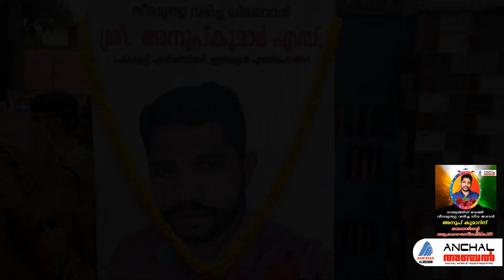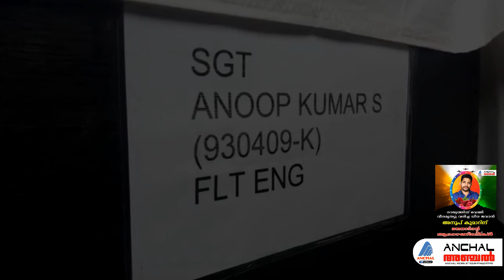സൈനികന് ജന്മനാടിന്റെ യാത്രാമൊഴി|ANCHAL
വിമാനം തകർന്നു വീര മൃത്യു വരിച്ച അഞ്ചൽ സ്വദേശി സൈനികന് ജന്മനാടിന്റെ യാത്രാമൊഴി: അന്തിമോപചാരം അർപ്പിക്കാൻ ആയിരങ്ങൾ

നാടിന്റെ പ്രിയസൈനികന് ജന്മനാട് വീരോചിതമായി വിടചൊല്ലി. അരുണാചൽ പ്രദേശിൽ വിമാനം തകർന്ന് മരിച്ച അനൂപ്കുമാറിന് വെള്ളിയാഴ്ച ഉച്ചയോടെയാണ് സ്വവസതിയോടു ചേർന്ന സ്ഥലത്ത് ചിതയൊരുങ്ങിയത്.

വെള്ളിയാഴ്ച രാവിലെ പ്രത്യേക വിമാനത്തിൽ തിരുവനന്തപുരത്ത് വായുസേന വിമാനത്താവളത്തിൽ എത്തിച്ച അനൂപിന്റെ ഭൗതികശരീരം തിരുവനന്തപുരത്തു നിന്നും മന്ത്രി കെ.രാജുവും, ജില്ലാകലക്ടർ അടക്കമുള്ളവരും ചേർന്നാണ് ഏറ്റുവാങ്ങിയത്. ഒമ്പതുമണിയോടെ പ്രത്യേക സൈനിക വാഹനത്തിലാണ് ജന്മനാട്ടിൽ എത്തിച്ചത്. രാവിലെ ഏരൂർ സർക്കാർ ഹയർ സെക്കണ്ടറി സ്കൂളിലും സ്വവസതിയിലും പൊതുദർശനത്തിന് വെച്ച മൃതദേഹത്തിൽ ആയിരങ്ങളാണ് അന്തിമോപചാരമർപ്പിച്ചത്. ഉച്ചയോടെ ഔദ്യോഗിക സൈനിക ബഹുമതകളോടെയായിരുന്നു സംസ്കാരം. അനൂപ് അടുത്തിടെ സ്വന്തമായി പണികഴിപ്പിച്ച വീടിന്റെ ചാരത്തുതന്നെയാണ് നിത്യനിദ്രയ്ക്ക് ചിതയൊരുക്കിയത്. ആറുമാസം മുമ്പ് അവസാനമായി വിടപറഞ്ഞു പോയ വീട്ടിലേക്ക് സൈനികന്റെ ചേതനയറ്റ ശരീരം മടങ്ങിയെത്തിയപ്പോൾ നാട് ആദർവോടെ കണ്ണീർപൊഴിച്ചു. വായുസേനയുടെ ഗാർഡ് ഓഫ് ഓണറിന് ശേഷം അനുജൻ അനീഷ്കുമാറാണ് ചിതയിലേക്ക് അഗ്നിപകർന്നത്.

ആലഞ്ചേരിയുടെ പ്രിയ സൈനികന് നാട് വീരോചിതമായ യാത്രയയപ്പ് നൽകുമ്പോൾ അച്ഛന്റെ വേർപാടറിയാതെ ഒന്നരവയസുകാരൻ മകൻ ദ്രോണ ബന്ധുക്കളുടെ ഒക്കത്തിരുന്ന് വാവിട്ടുകരഞ്ഞത് നാടിന്റെ വേദനയായി. അനൂപിന്റെ വിധവ വൃന്ദയെയും മാതാപിതാക്കളെയും മന്ത്രി മാരായ കെ.രാജു,ജെ.മേഴ്സിക്കുട്ടി'അമ്മ, എസ്.ജയമോഹൻ , മുൻ എം എൽ എമാരായ പി.എസ് സുപാൽ, പുനലൂർ മധു അടക്കമുള്ള‌വരുടെ നേതൃത്വത്തിൽ ആശ്വസിപ്പിച്ചു. ജൂൺ മൂന്നിന് അനൂപ് ഉള്‍പ്പെടെ 13 സൈനികരെയാണ് വിമാനം തകർന്ന് കാണാതായത്. അസമിലെ ജോര്‍ഹട്ടില്‍ നിന്ന് ജൂൺ മൂന്നിന് ഉച്ചയ്ക്ക് 12.30ന് മെന്‍ചുകയിലെ അഡ്വാന്‍സ് ലാന്‍ഡിങ് ഗ്രൗണ്ടിലേക്ക് തിരിച്ച ആന്റോനോവ് എ.എന്‍ 32 എന്ന വിമാനമാണ് തകർന്നത്. ഒരാഴ്ചയ്ക്കുശേഷം ശേഷമാണ് ജനവാസം ഇല്ലാത്ത സ്ഥലത്ത് വിമാനം തകർന്ന നിലയിൽ കണ്ടെത്തിയത്. വ്യോമസേനയുടെ ഏഴ് ഓഫീസര്‍മാരും ആറ് സൈനികരുമാണ് വിമാനത്തിലുണ്ടായിരുന്നത്. അപകടത്തിൽ എല്ലാവരും മരിച്ചിരുന്നു.